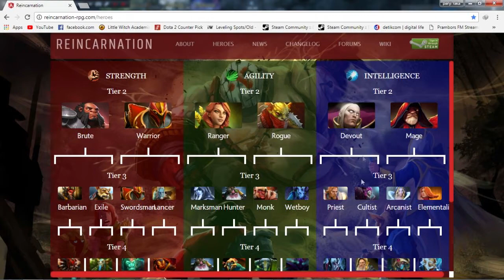GILA !!! BEST CLASS REINCARNATION RPG NIH !!! DEVOUT CULTIST PARAGON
RO Mania
Seal Lover
MMO Player.

MOTHER OF .

MANTEP,!!!, REINCARNATION, RPG, BEST, SUPPORT, CLASS, NIH, !!!

DEVOUT, CULTIST, PARAGON,